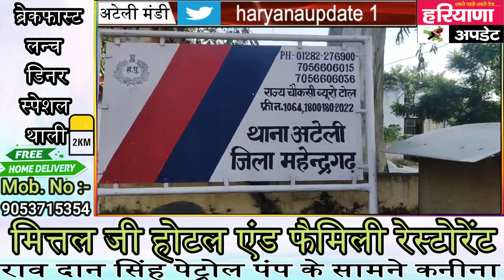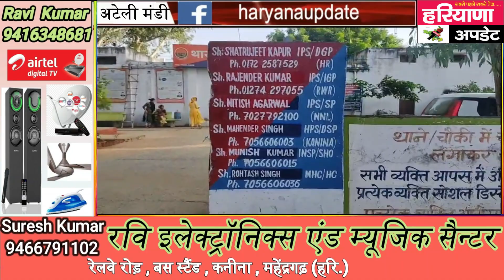फौजी ने इंस्टाग्राम पर की नाबा+लिक लड़की से दोस्ती बुलाया होटल पर मामला दर्ज